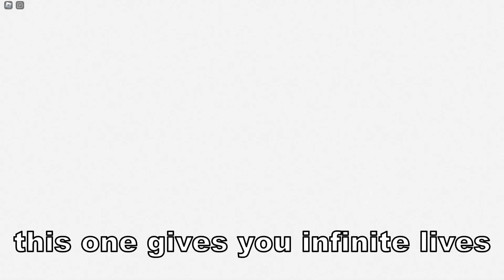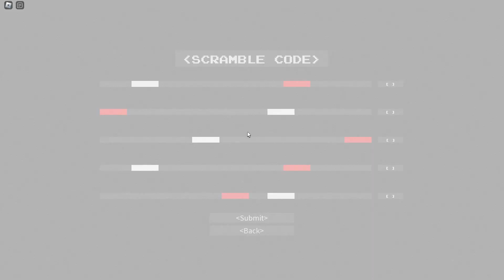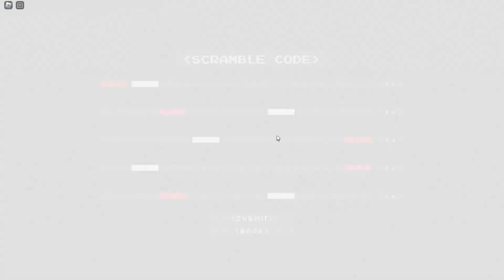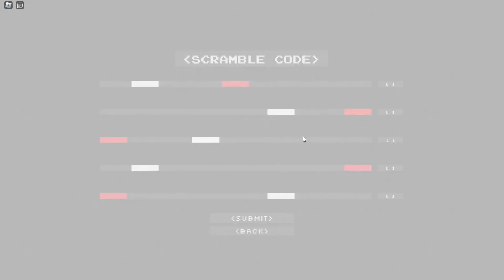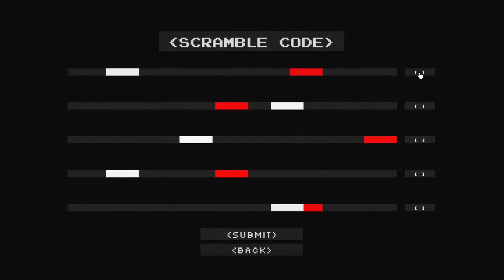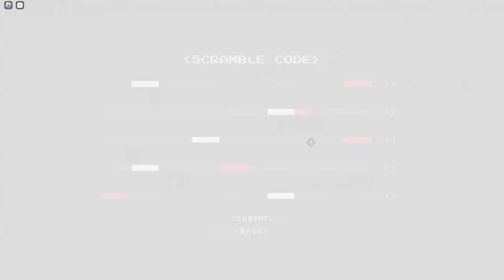A REALLY GOOD BACKROOMS GAME? | Roblox Interliminality Episode 1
Like and sub for more Roblox horror games
Current sub count: 2,850

Do not take anything that's deemed controversial we say seriously, mga bobo lang tayo.

This game is actually pretty good cuz, unlike other crappy cash-grab terrible horror games, this game doesn't force you to pay Robux every time you die. This actually makes the game more enjoyable in my opinion. It doesn't even give items that would make the horror experience easier. We need more games like this.